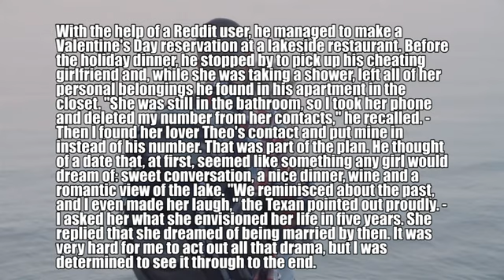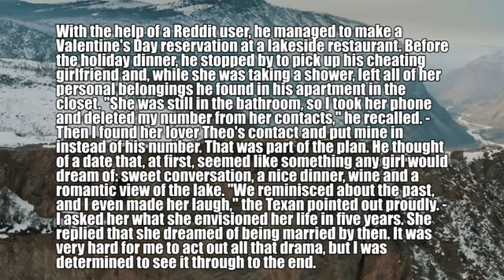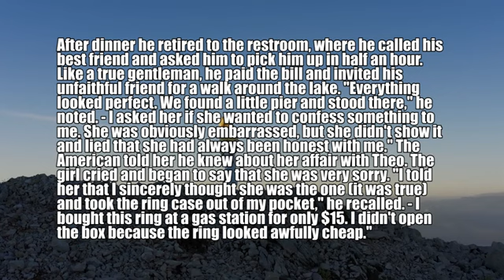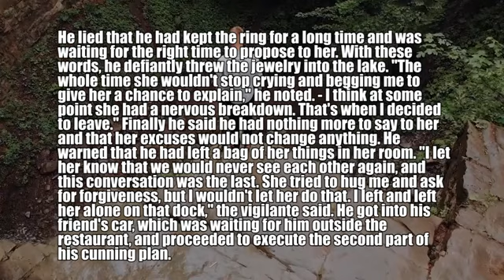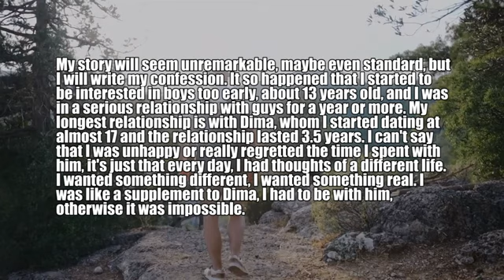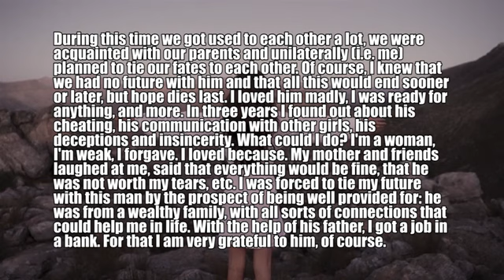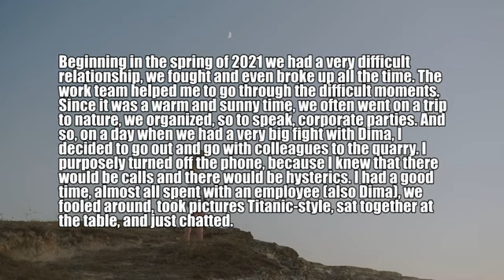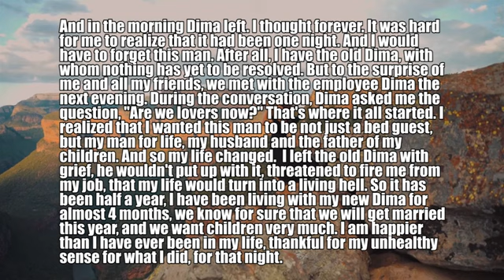I Found Out My Wife Was Cheating On Me With My Best Friend. They Regretted it So Much..